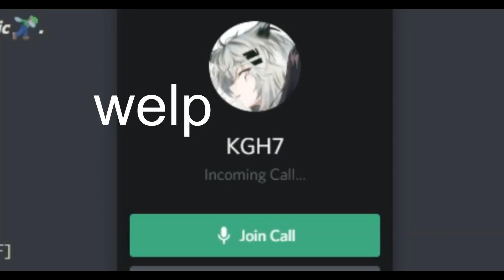Farming for GE for almost an hour on A Bizarre Day Modded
this was really all for nothing.
but hey, it was a fun ride on making it.
i also tried a new video style. this style was inspired by zylenox.
what he does is he just talks about stuff AND he plays the game.
let me know if you guys like it, or have any other ideas.